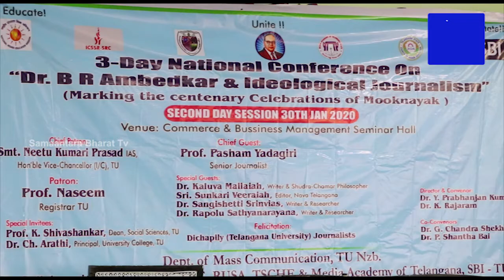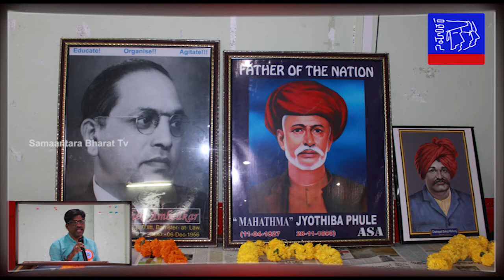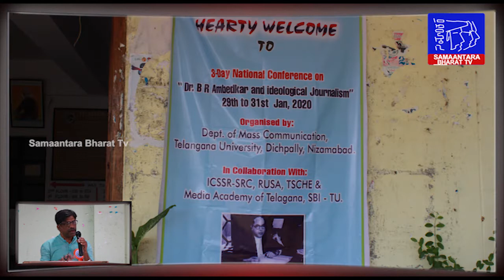బ్రాహ్మణులు రాసే చరిత్రలో బహుజనుల చరిత్ర రికార్డు కాదు -సంగిశెట్టి శ్రీనివాస్ ||SamantaraBharartTv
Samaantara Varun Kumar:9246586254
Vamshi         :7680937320